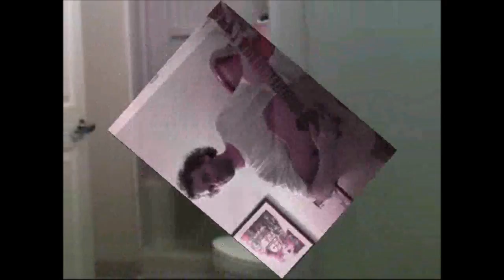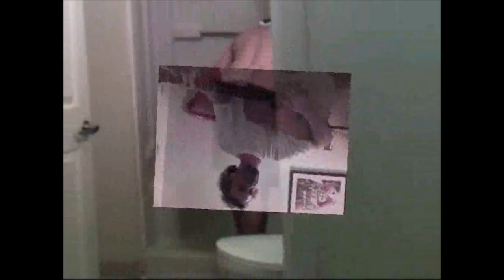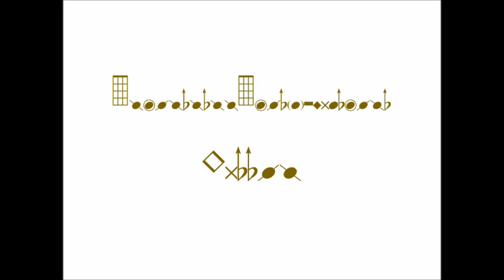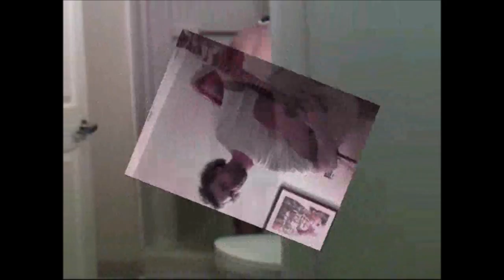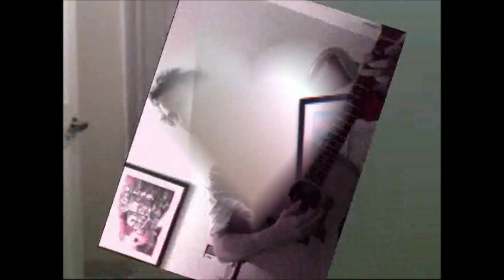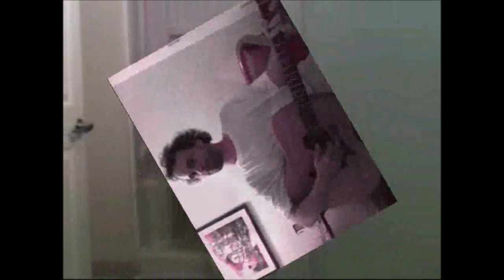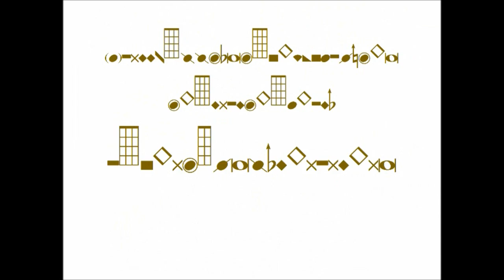this will drive you f-ing insane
anonmist
bonus track 106
sept. 2008
released now almost 8 years later